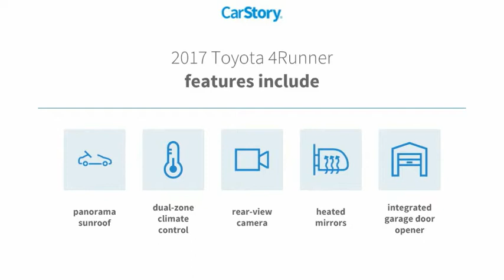2017 Toyota 4Runner X035096A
2017 Toyota 4Runner Limited

4Runner Limited, 4.0L V6 SMPI DOHC, 5-Speed Automatic with Overdrive, 4WD, Midnight Black Metallic, Redwood w/Leather Seat Trim, One Owner Clean Carfax Certified, Navigation / Navi / GPS, Sunroof / Moonroof / Panoramic, Leather, Backup Camera, Auto-Dimming Rear-View Mirror, Body Color Heated Mirrors, Exterior Parking Camera Rear, Garage Door Opener, Limited Package, Moonroof w/Tilt Up & Slide, Navigation System, Right & Left Individual Air Conditioner. Midnight Black Metallic 4Runner Limited 4WD 5-Speed Automatic with Overdrive 4.0L V6 SMPI DOHCAwards:* 2017 KBB.com Best Resale Value Awards * 2017 KBB.com 10 Most Awarded BrandsTOYOTA OF TAMPA BAY ADVANTAGE At Toyota of Tampa Bay, you receive exclusive features and benefits to both enhance and protect your vehicle. From protective coatings for you paint, headlights, and interior surfaces such as surface sanitation to nitrogen tire service and roadside assistance, we provide you the MOST VALUE for your money. GUARANTEED! (See dealer for more details) Toyota of Tampa Bay near Brandon and Wesley Capel is a full-service dealership that offers a wide variety of services to our visitors and guests. Just one visit and you'll see just how dedicated we are to your complete satisfaction. We have a friendly and knowledgeable staff ready to help you every step of the way. Whether it's sales, service, body shop or financing, you'll always get the attention you deserve from Toyota of Tampa Bay. We are located at 1101 E Fletcher Ave Tampa, FL 33612. Fast, Friendly, Fair & Fun! Final vehicle sale price subject to safety inspection costs, certification costs and repair order costs. All offers are mutually exclusive. All vehicles subject to prior sale. See dealer for complete details.